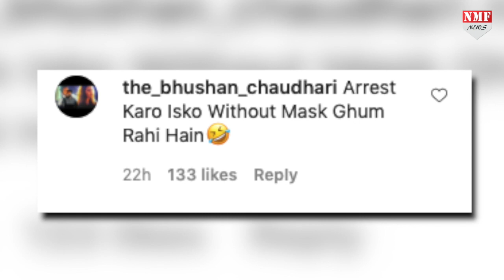Kangana Ranaut ने अब की ऐसी हरकत की लोगों ने कहा गिरफ्तार किया जाए इसको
कोरोना काल में भी कंगना रनौत बिना मास्क के घूम रही हैं, जो की लोगों को पसंद नहीं आ रहा है, अब एक बार फिर से वो लोगों के निशाने पर आ गई हैं….